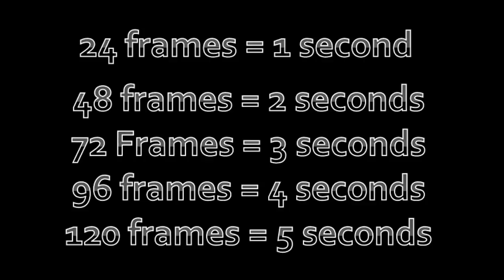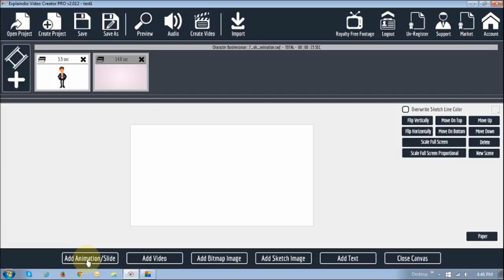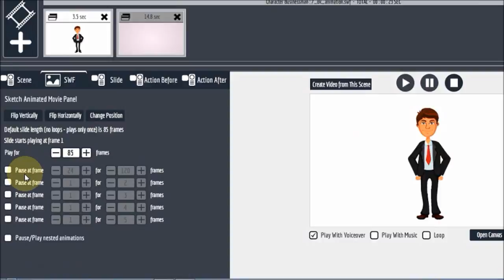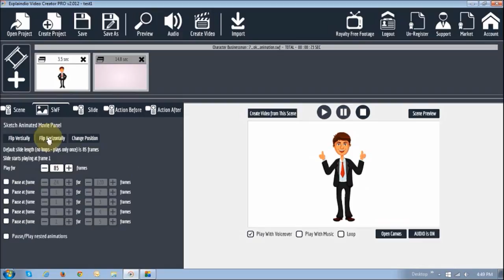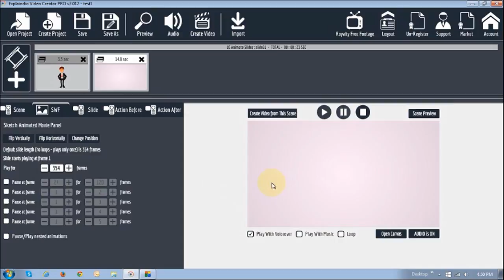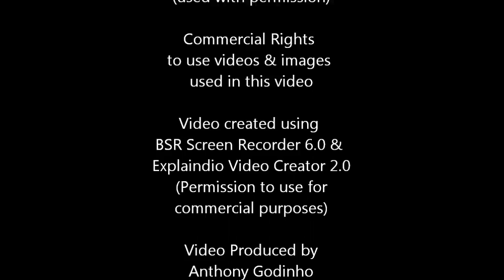How to Use SWF Tab in Explaindio Video Creator 2.0 PRO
In this video I will show you how to use the SWF tab in Explaindio which allows you to control Flash animation. Essentially, with this new SWF tab, you can pause and play Flash animation for animated figures, images and animated slides.

By using these Flash controls, you can pause animation at certain points for a period of time and then resume the animation. As you know, EVC 2.0 PRO was introduced in July 2015 and one of the new features the animation feature.

This new feature enables you to animate various types of elements like text, graphics, images, slides, videos, etc. on the canvas. You can check my Explaindio 101 tutorials on my YouTube channel. You can check the video tutorial below to learn more about the new features in EVC 2.0 PRO.

CREDITS:
- Explaindio Video Creator logo and screenshots are copyright protected, used with permission.
- Commercial Rights to use videos & images used in this video production.
- Commercial rights to use other videos and animations